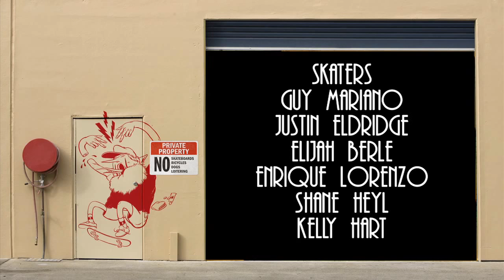Guy Mariano & Friends